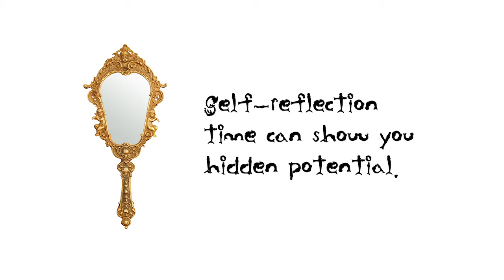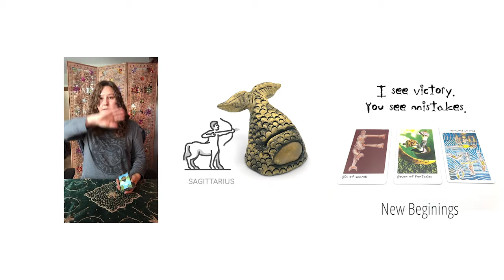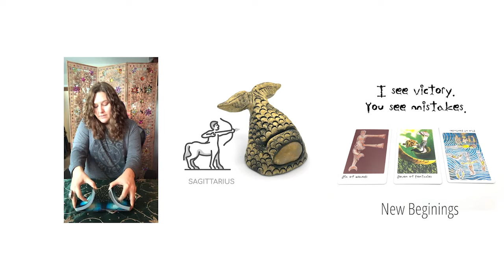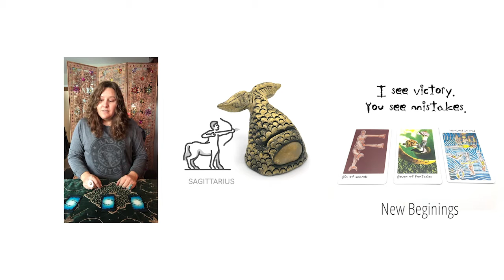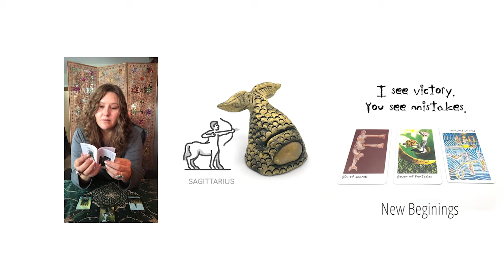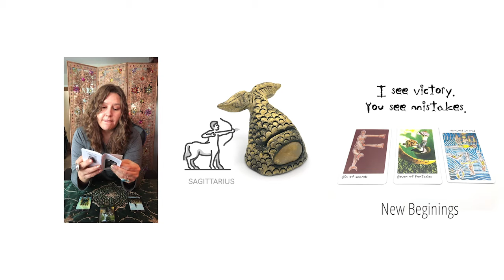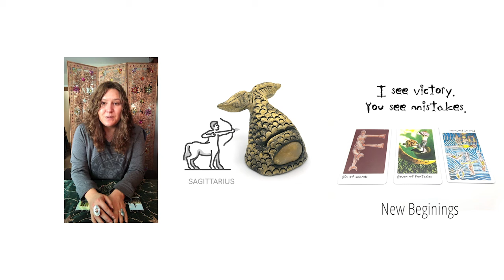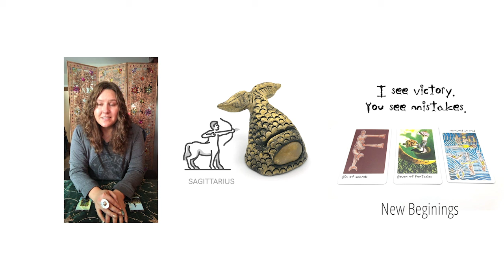Sagittarius, is there some MISTAKE?! A Tarot Reading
Not your story? Try another on the PICK A CARD for this MAJOR spread featuring choice, love, and new beginnings

After we have looked at the cards, it is time to reflect on how you felt about the reading. Consider if you feel like the messages are accurate or not. Only you can know what is true for you.